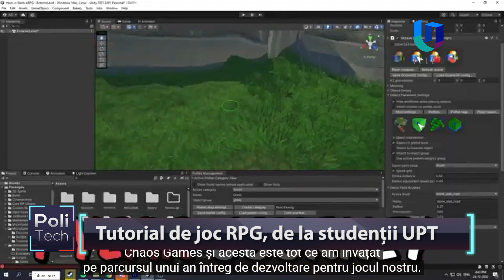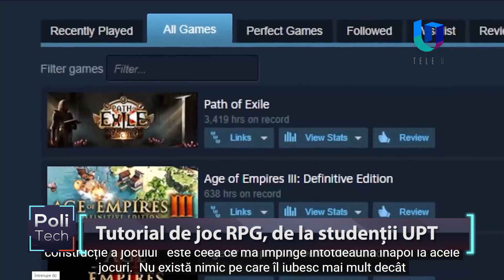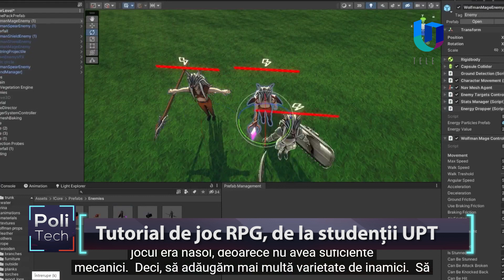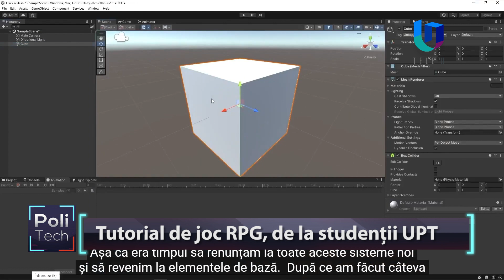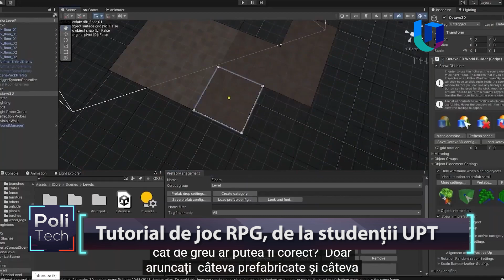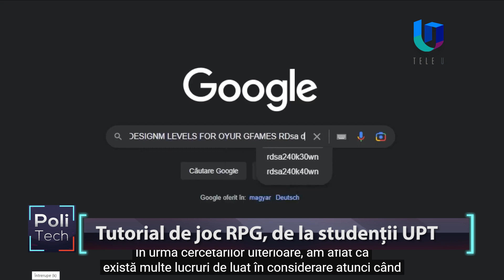Tutorial de gaming de la studenții UPT!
Tutorial de gaming! Stundeții de la Universitatea Politehnica Timisoara au făcut un demo pentru jocul lor. Le-a luat un an și acum aflați și voi din secretele muncii lor. Mai multe și la PoliTech!